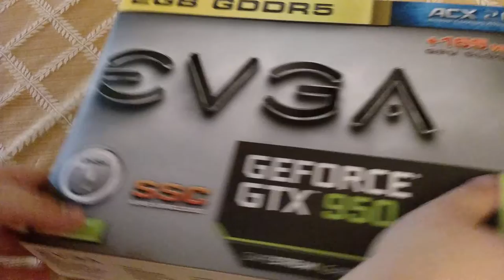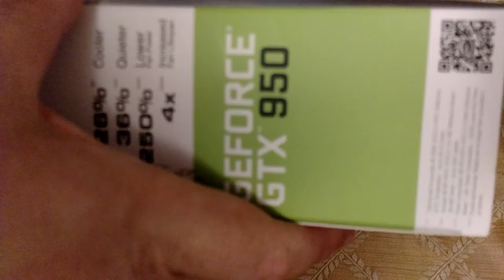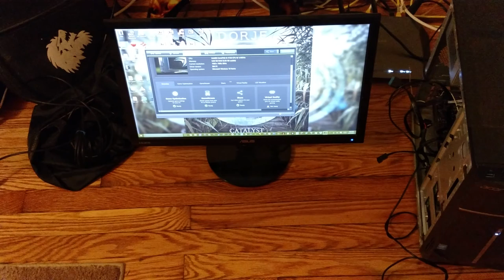Gtx 950 SSC pickup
And unboxing.